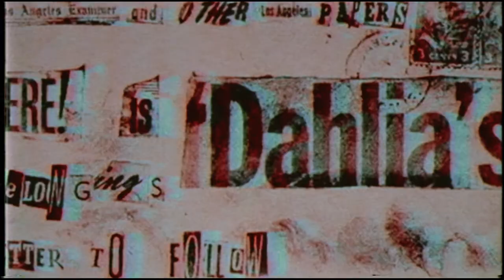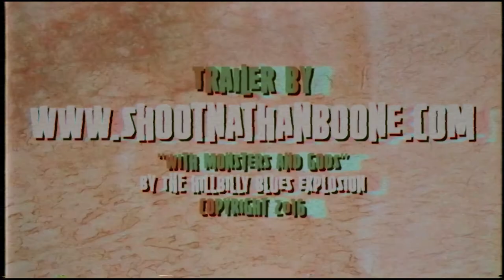Trailer: L.A. DESPAIR: CHASING DEATH WITH JOHN GILMORE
The Miskatonic Institute of Horror Studies - NYC presents:
L.A. DESPAIR: CHASING DEATH WITH JOHN GILMORE
with instructor Rémy Bennett
Tuesday April 10th, 2018

LA Despair: Chasing Death with John Gilmore is a multimedia presentation exploring the life and work of the late Noir and true crime writer John Gilmore that is a meditation on the relationship between pop cultural crime landmarks in the past century and celebrity iconography viewed amidst the landscape of the tragedies he chronicled. A Los Angeles Native born in 1935 to a homicide detective and a bit player for RKO pictures, Gilmore was as authentically hard boiled as they come, destined to document all that seethed within the underbelly of Tinseltown and the American desolation beyond from his uniquely informed first hand accounts. Unearthing what is lurking in the shadows of the American dream-cum-nightmare by holding a mirror up to our morbid obsessions with fame and failure is at the center of Gilmore’s singular artistic career inhabited by subjects he crossed paths with ranging from Marilyn Monroe to Charles Manson. In the 1950s as a young actor and greaser, Gilmore was a member of “Night Watch”, the infamous biker gang led by James Dean and it was their deeply personal and troubled friendship that entrenched him deeper into the tragic rise and fall of the desperate figures surrounding him. His talent for mining the very darkest regions of the human soul is strikingly evident in the book that solidified him as a professional writer, Cold Blooded: The Tucson Murders based upon the factual account of his relationship with the 1960s Rockabilly “thrill killer” from Tucson, Arizona, Charles Schmidt who murdered teenage girls and buried them in the desert in the 1960s. In his pulp noir chronicle La Despair: A Landscape of Crimes and Bad Times Gilmore documents the rise and fall of movie stars, porn actors, hustlers, killers, and fame seekers whose self destruction, insecurity, and greed devour and transform them into what Gilmore called the personification of the “LA Mutant”. Arguably the most stunning and indelible journalistic feats of Gilmore’s career is, Severed: The True Story Of The Black Dahlia Murder which documents with sympathy and dread the ill fated life and enigmatic death of his first love, Elizabeth Short. LA Despair: Chasing Death With John Gilmore is an experience that takes its participants on a “Hollywood Death Trip” that follows the trail of subversion and intimate insight that John Gilmore left behind after his death, delving into the obsessions and passions that fueled him while charting the sordid history of the city of fallen stars that birthed him, in all the mystery and allure of its glitter and doom. About the Instructor: Rémy Bennett is a filmmaker, writer, and curator living in New York City. She earned her BA in acting and drama studies from The Central School of Speech and Drama in London and studied film at SVA in New York. Her feature film debut Buttercup Bill was shown at Raindance, The New Orleans Film Festival, and The Marfa Film Festival and she recently completed a documentary series called Under Her Skin for the all female led media company The Front. Her short film Eat Me and installation about a female serial killer/web cam girl that showed at The SPRING/BREAK art fair was voted as one of the top 10 shows to see at Armory Week in 2016 W Magazine and Gothamist, along with the group show GLORY HOLY that she curated along with her sister. Bennett has contributed as an artist and writer to PLAYBOY, 1985ARTISTS, VICE, and BUST MAGAZINE, and has most recently curated a film series at The Roxy Hotel Cinema called GRIT & GORE: NYC HORROR which featured artist talks with Larry Fessenden, William Lustig, Frank Henenlotter, and Roberta Findlay.

Trailer by Nathan Boone